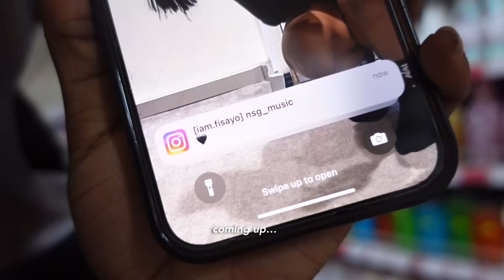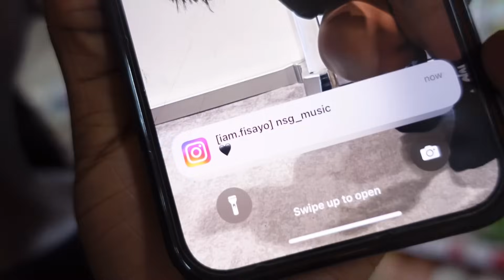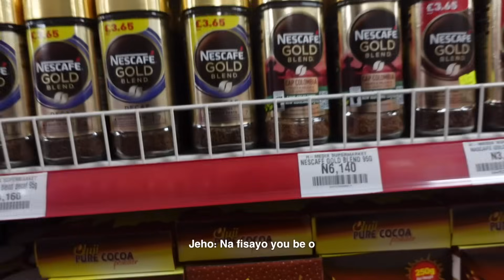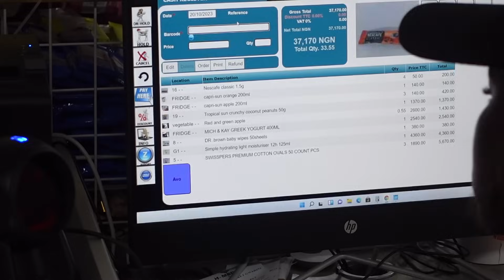Pulling an all nighter| with Jeho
Jeho’s YouTube channel